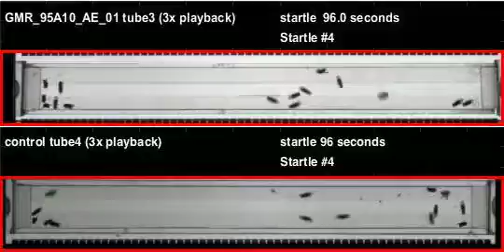GMR_95A10_AE_01_shi_Zeus_20110617T125634 buzz (seq2)